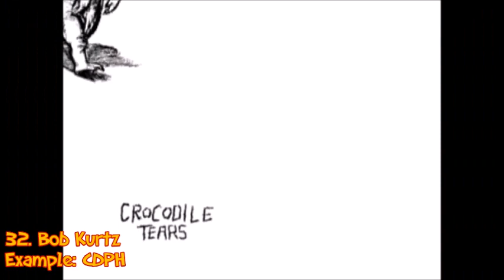(DAY 1) Zackzilla's Top 55 Favourite Animators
Day 1 has arrived that means it is time for the top 55 most favourite animators of all time. Animators including Hiroyuki Okiura, Mamoru Hosoda, Makoto Shinkai, Art Davis, Katsuhiro Otomo, Matt Groening, Brian Wood, Yoshiaki Yanagida, Masaya Fujimori, Becky Bristow and even Marc Brown will be included.